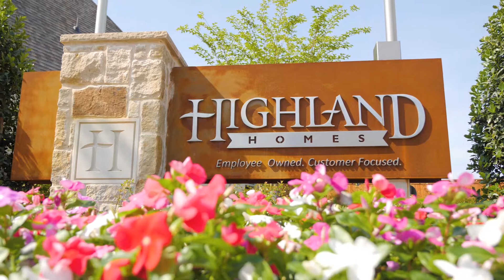Highland Homes 274 Plan - Lantana Community